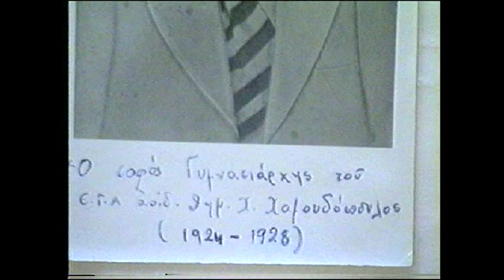VTS_01_1.VOB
A Gymnasio Ammoxwstou clip1
The Original Album of A Gymnasium with over 2000 photographs. The Album was recovered when a Turkish Cypriot tried to sell it for £2000 in London. During negotiations the photographs where copied with a video by 2 ex- Gymnasium students.The Album was given to... ...Demos Ammoxwstou.It covers years 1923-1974.p1